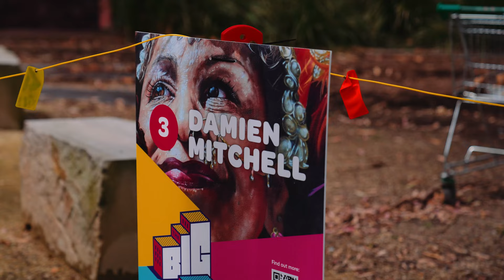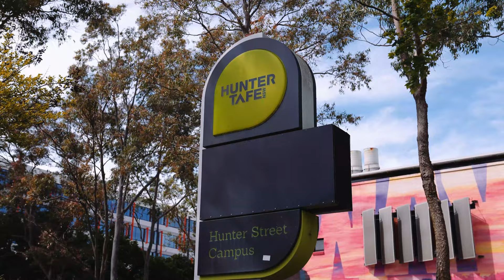Damien Mitchell Interview